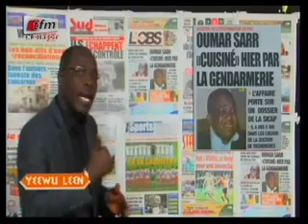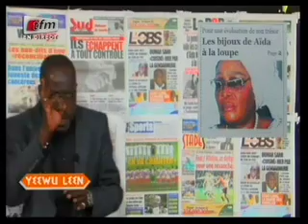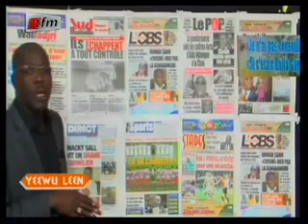Revue de presse - 05 fevrier 2014